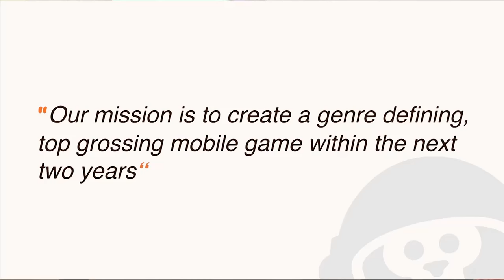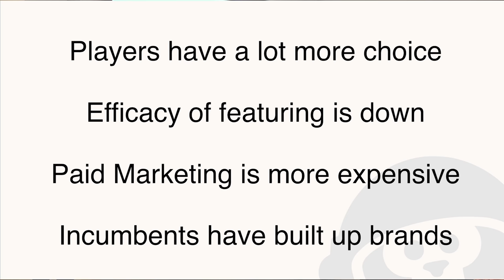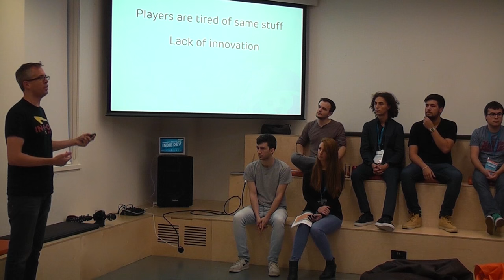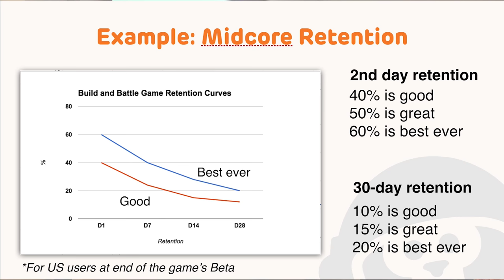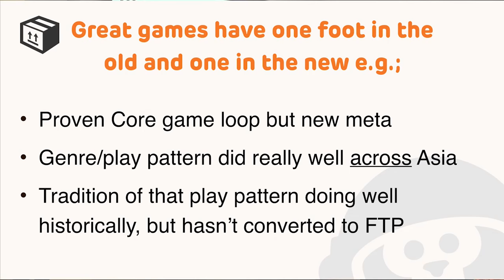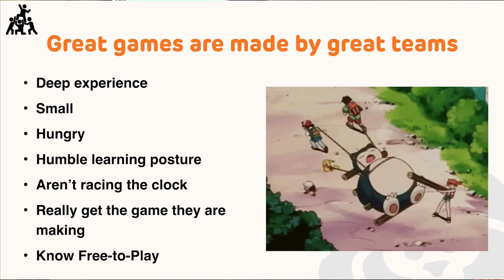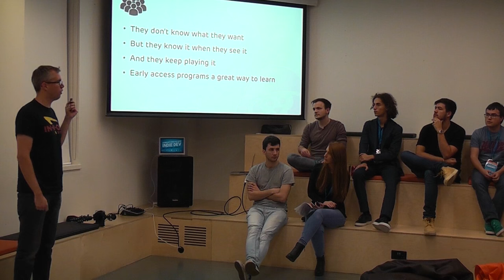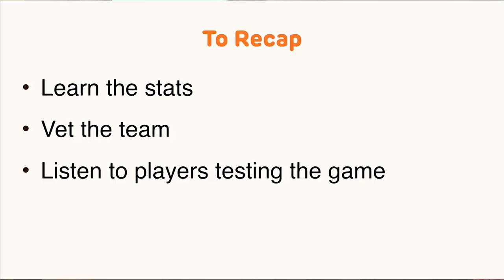CEO John Earner's Indie Dev Presentation